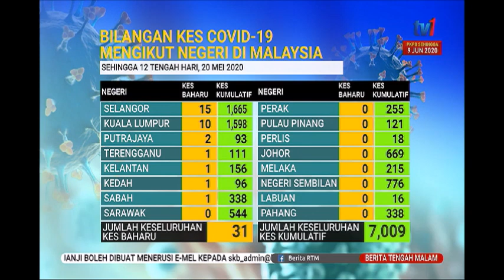21 MEI 2020 BERITA TGH MLM- SITUASI TERKINI KES COVID-19 DI MALAYSIA